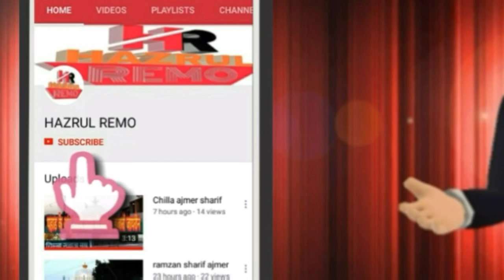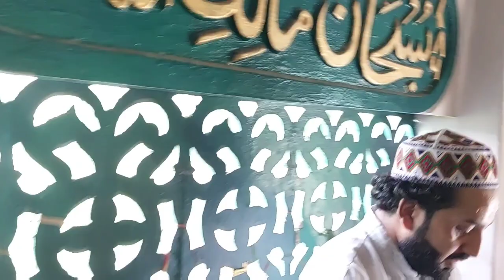Ajmer Sharif Hazrat Noor Ali Shah Baba (R.A) Ki Dargah Sharif Ki Ziyarat Ajmer Hatunti hazrul remo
Hazrat Noor Ali Shah Baba (R.A) Ki Dargah Ajmer Sharif

1 hazrul remo ki new video
2 hazrul remo 2022 ki video
3 hazrul remo ki video
4 hazrul remo videos
5 hazrul remo new videos
6 hazrul remo ki Vlogs
7 Urs Mubarak 2022
8 Dargah Sharif Ziyarat
9 Dargah sharif video
10 dargah sharif all
11 Dargah sharif in india
12 Dargah sharif ki ziyarat
13 Dargah sharif ki video
14 Dargah sharif live
15 Dargah Sharif new video
16 Dargah Sharif Urs Mubarak
17 Dargah Sharif Urs Mubarak 2022
18 Dargah Sharif Vlogs
19 Dargah Sharif new Vlogs
20 Urs Mubarak Dargah Sharif